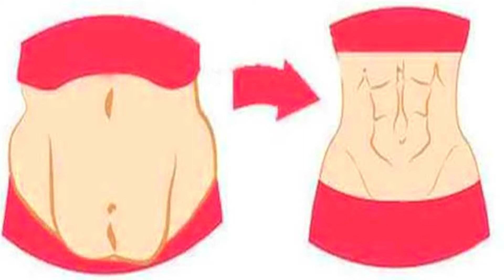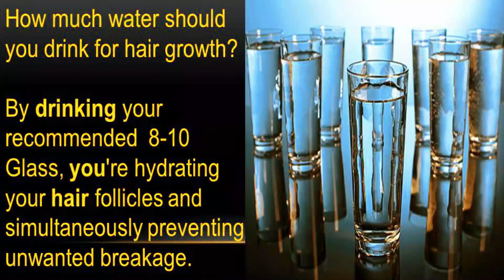जल्द से जल्द बेली फैट/पेट की चर्बी को कैसे हटाये ! ये है वो ट्रिक -'One-Trick' Loose Belly Fat fast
जल्द से जल्द जल्दी बेली फैट / पेट की चर्बी को कैसे हटाये !!! ये है वो ट्रिक
There Really 'One Trick' to Losing Belly Fat / Excess Stubborn Belly Fat Got U Tension then DO This Till u Get Result